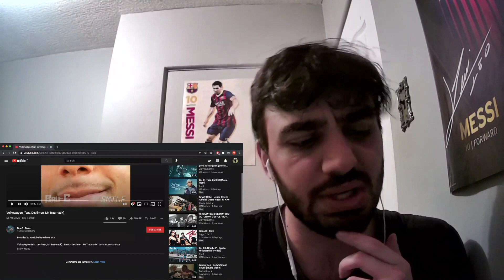Bru-C "Volkswagen" ft Devilman & Mr Traumatik REACTION!!!!